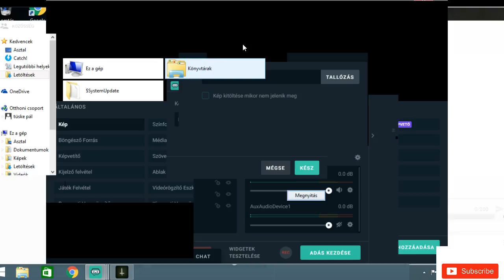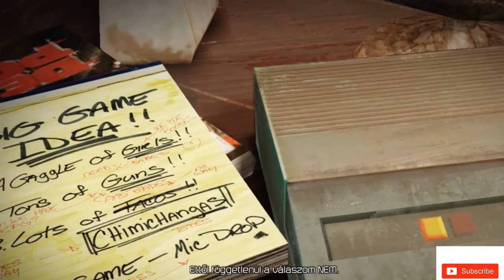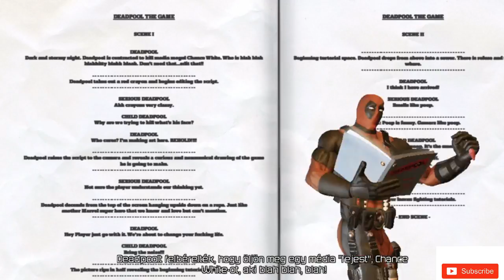Deadpool THE GAME!! Part 1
Lady De Luxe - Tony Hymas
Hangfelvétel
20:57 - 21:27  egyező lejátszása
APM Music
KPM - Main Series nevében
Growler - Jan Jozef Cyrka
Hangfelvétel
1:04 - 1:53  egyező lejátszása
APM Music